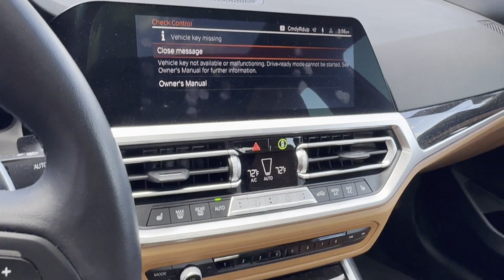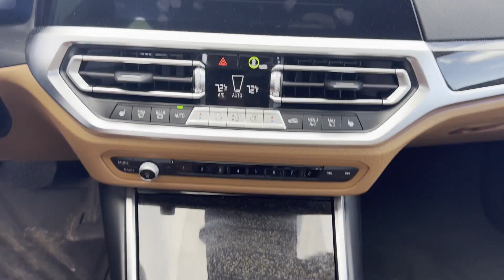2021 BMW 3 Series 330i xDrive Clinton, Lambertville, Hopewell, Flemington, Bridgewater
2021 BMW 3 Series 330i xDrive 3MW5R7J08M8B86897 Video